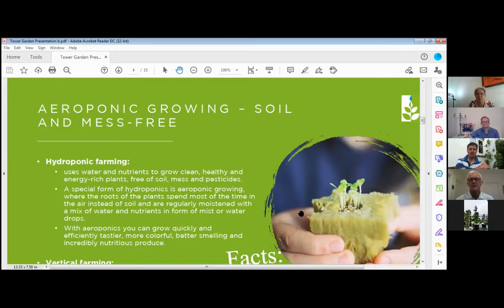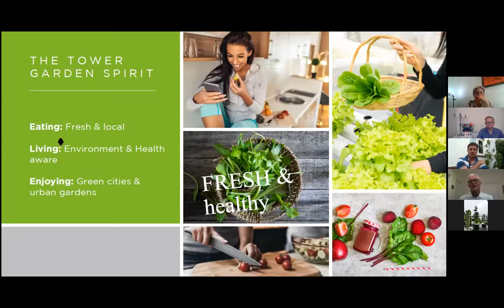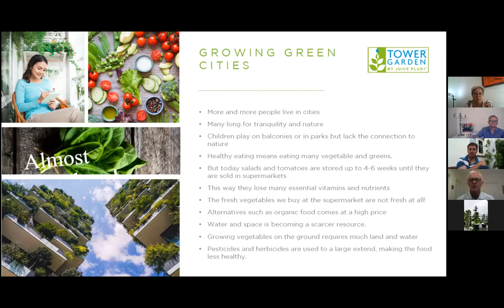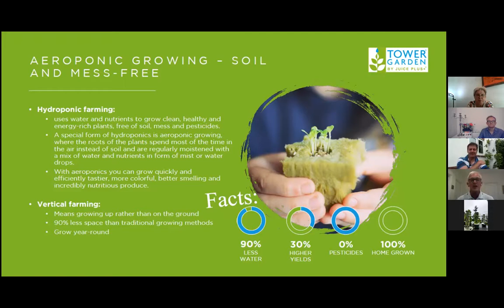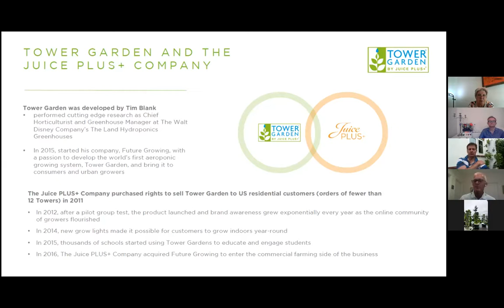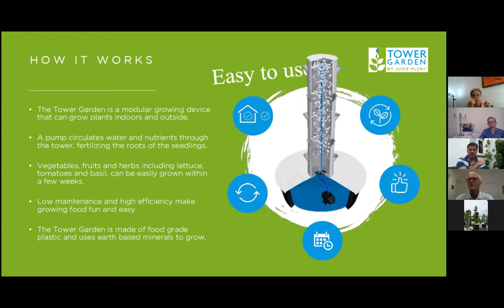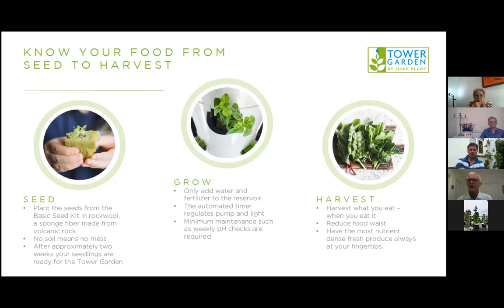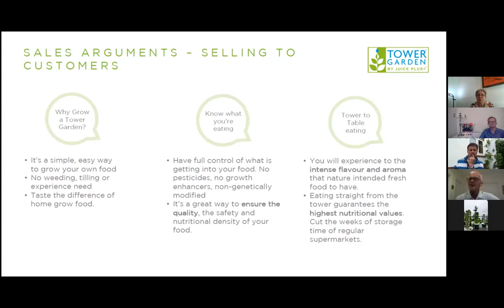TG Presentation 14/6/21. Special Guest Doug Barlow and Gordon, Katie , Howard , Wilma , Sue + James.